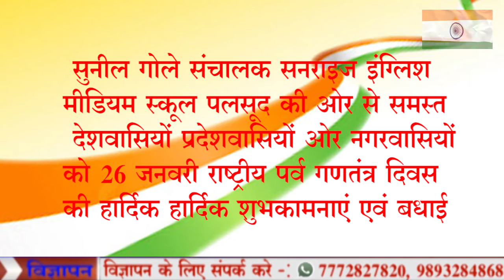सुनील गोले संचालक स्कूल पलसूद की ओर 26 जनवरी की हार्दिक-हार्दिक शुभकामनाएं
पलसूद से जाहरिया डुडवे